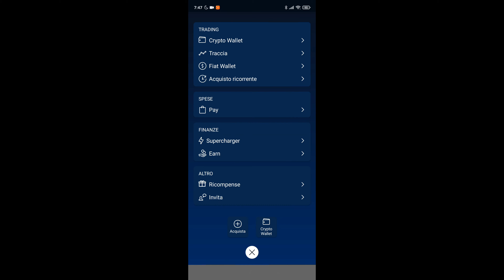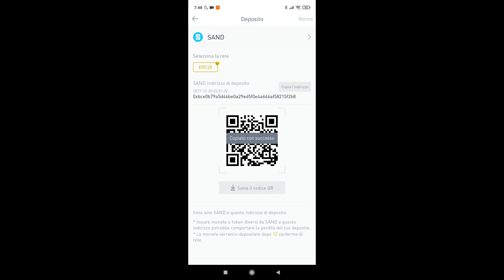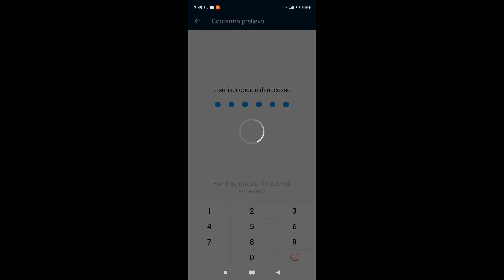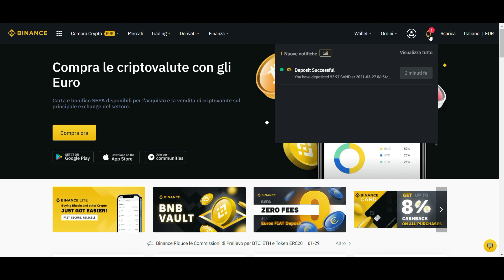Tutorial Come Prelevare/Inviare una Criptovaluta da Cryipto.com a Binance Exchahnge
ATTENZIONE LE FEE DI ETH POSSONO ESSERE ALTE A SECONDA DEL PERIODO

Piccolo tutorial da seguire passo per passo se si vuole prelevare da Crypto. com una Coin

👉 Apri un Account Crypto.co ed ottieni un Bonus di $25 USD una volta ordinata la carta ruby o superiore